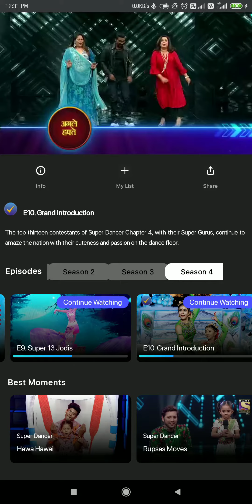Remo D'Souza & Farah Khan | Super Dancer chpt.-4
unicq dance plate form of super dancer chapter 4
 Remo D'Souza
Farah Khan